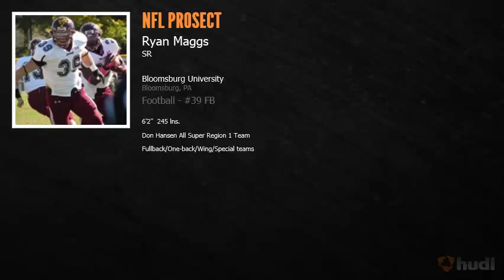Ryan Maggs Bloomsburg University Husky Senior Highlights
6'2'' 245lbs. A big, strong, fast, and versitile back.  Has the ability to play many positions.  Don Hansen D2 All Super Region 1 Fullback